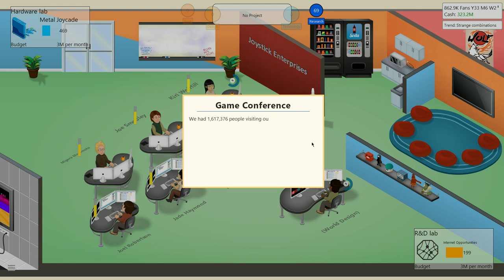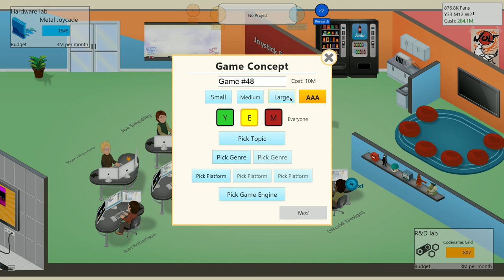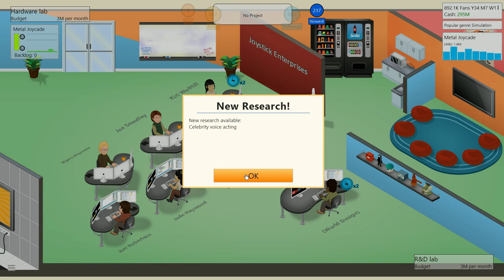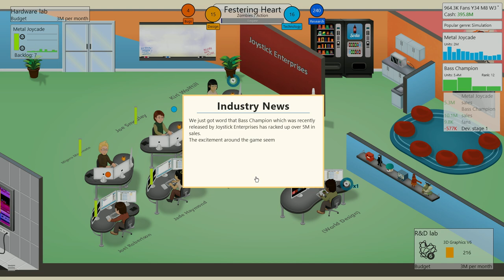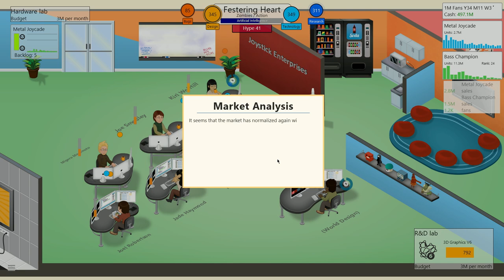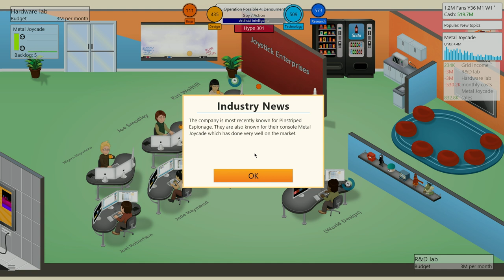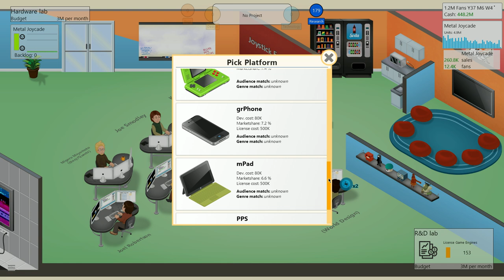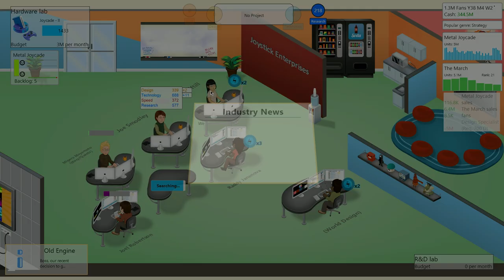A Lifetime of Achievement - Game Dev Tycoon, Finaleish?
It's the final chapter of our Game Dev journey! Can we get out one more classic game before the end of this era and do you want more from the Joystick Enterprises?! Tune in to our tear filled kindof goodbye to this amazing playthrough.